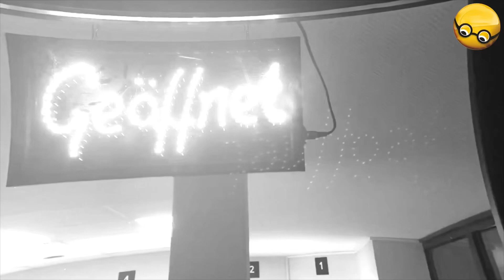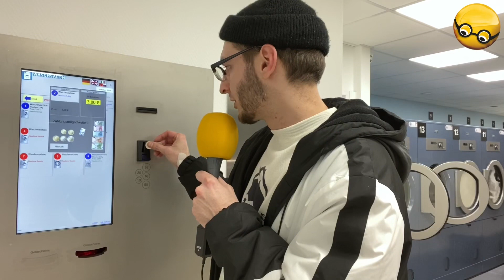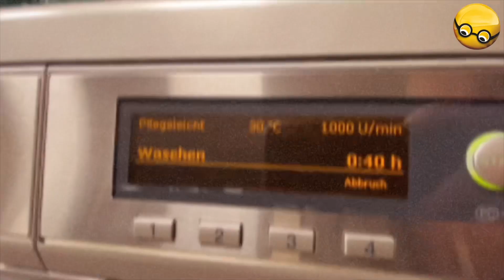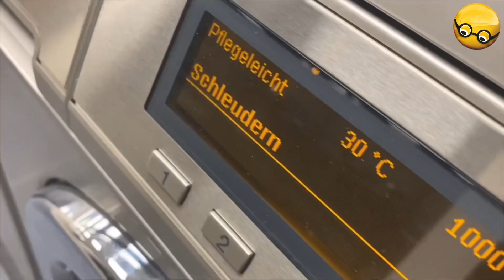Neuer Waschsalon in Hameln